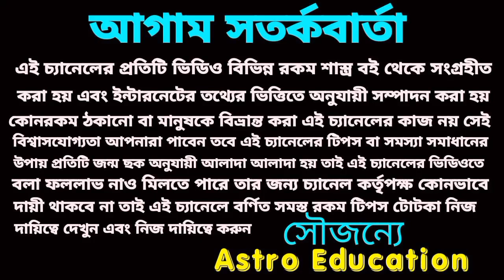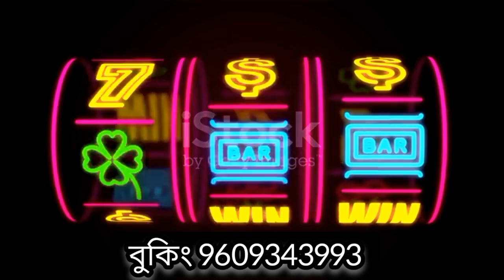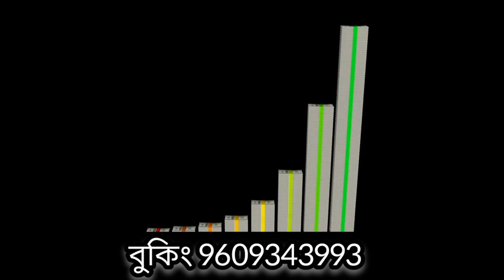3/9/23 এই পাঁচটি রাশির অর্থপ্রাপ্তি নিশ্চিত হবে ১০০%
আগামীকাল এ পাঁচটি রাশির অর্থপ্রাপ্তি ঘটতে চলেছে